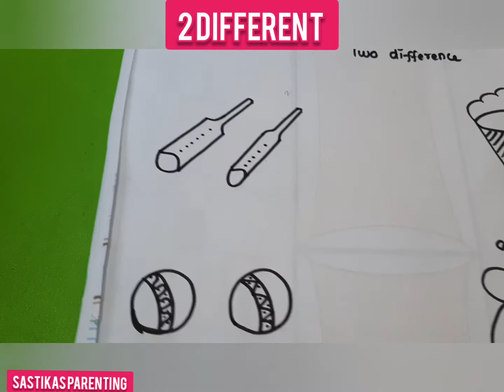Find out difference Activity work sheet/ kg nursery